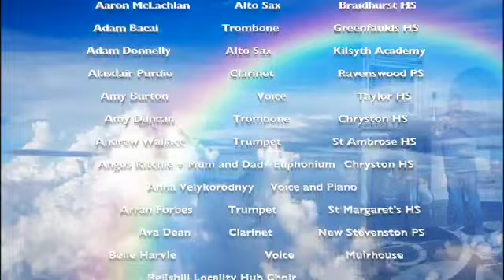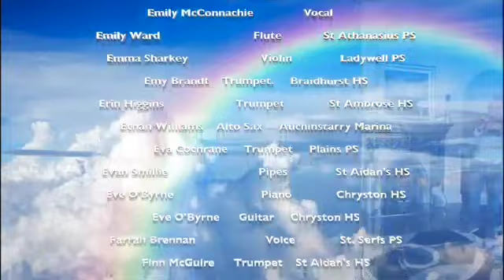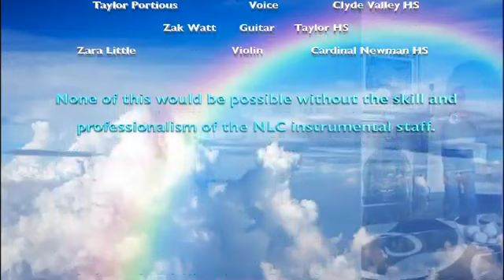Over The Rainbow - NLC2020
NLC Instrumental Music Service - Our thank you to the NHS